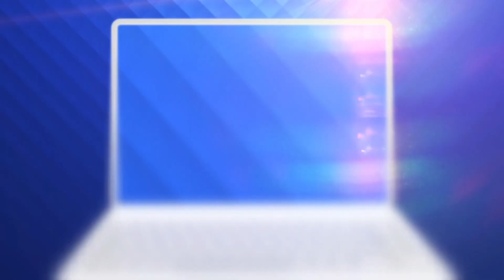Mirel Rădoi la Craiova, ar putea fi mutarea anului! Nu acum, din vară